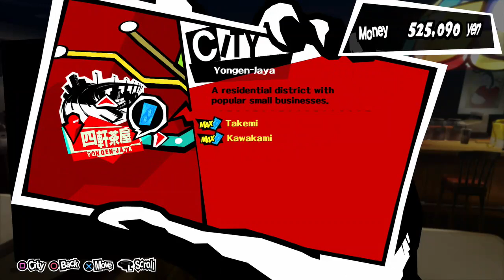Merciless Difficulty Run Part 44 (Persona 5)